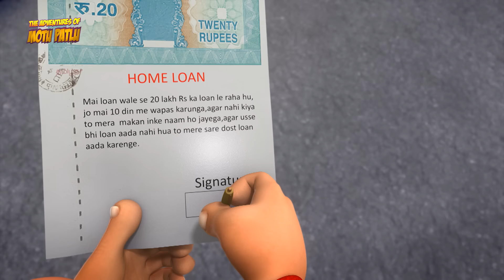Motu ने सबके सामने लाई Ghoonsey वाले Baba की साजिश | Hindi Cartoon | Motu Patlu Ki Jodi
Jhon is disguised as a saint and makes Motu fool, he tricked him to become his student, and for knowledge, he punches Motu every day. Patlu found out about him and told Motu the truth about him.